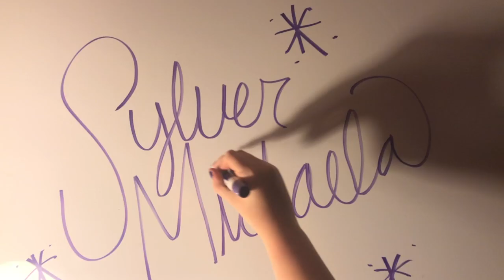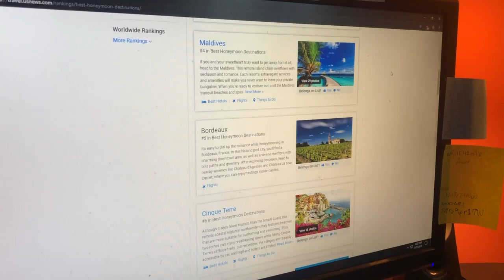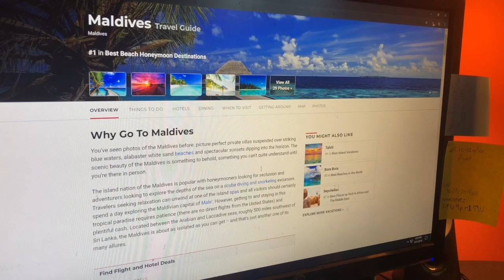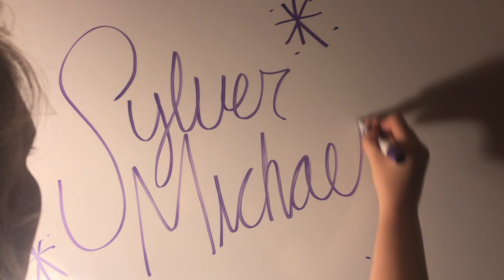A DAY IN THE LIFE OF AN AUTHOR - AT HOME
Hello my Magical Beings! This video is about how I fit all the things I need to do in a typical day. I spend most of my time at home, and when at home, I typically don't wear make-up, fix my hair, or wear cute clothes. Thus, you don't see me in any of that here. Also, I know it is afternoon when I film this, but that is my morning! xD I sleep very late.